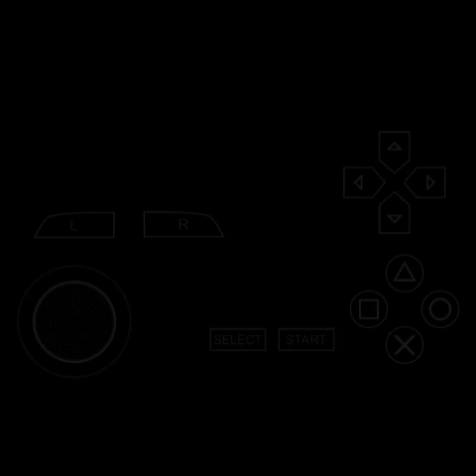dragon ball z tenkaichi tag team#2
อิอิอีแล้ว